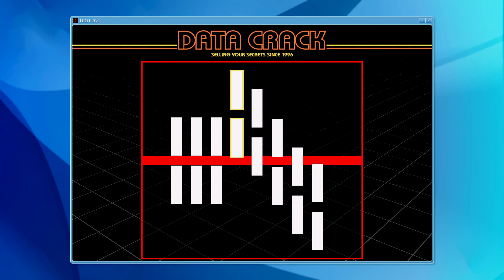GTA 5 REAL LIFE MOD BANK ROBBERY/PULLING A QUICK HEISTTHE PAYDAY (GTA 5 REAL LIFE MODS) [ 4k⁶⁰ ]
Hey wassup guys today we're gonna pull a quick robbery on the main bank down in los santos.